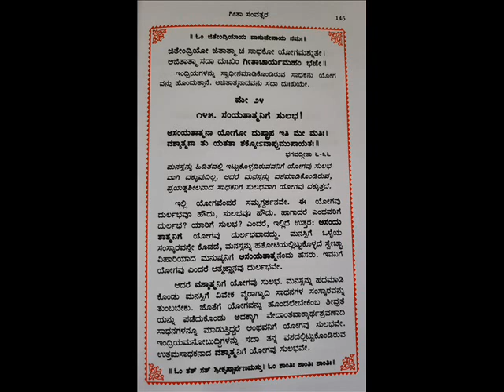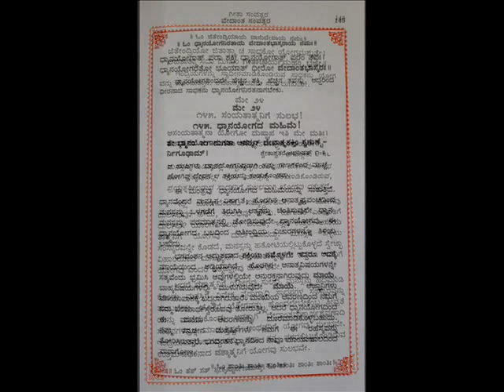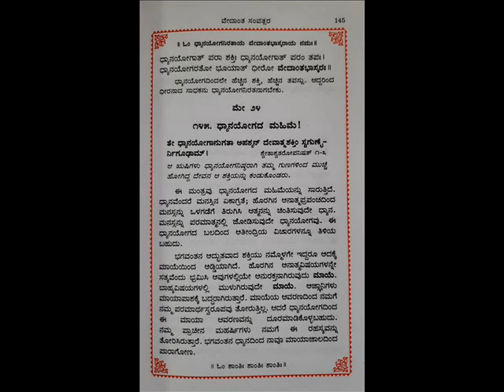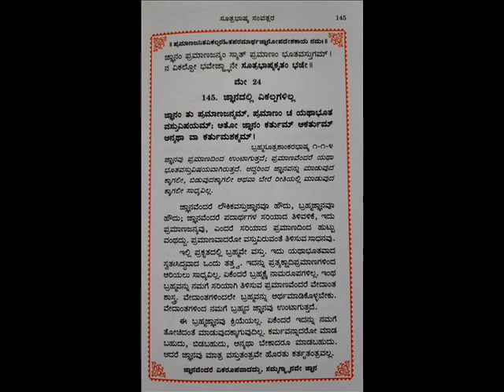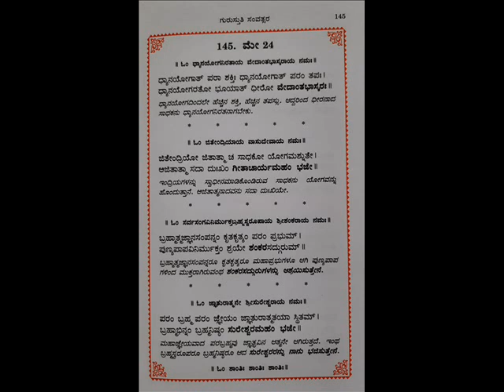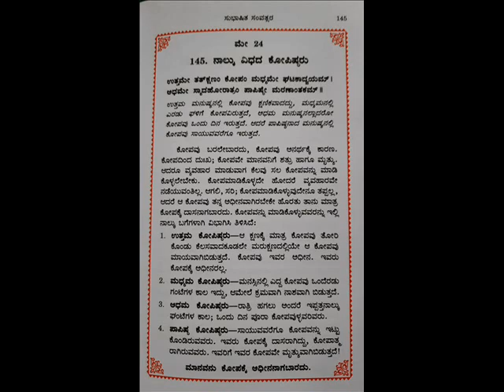SAMVATSARA MAALAA- 145 , ಸಂವತ್ಸರ ಮಾಲಾ- 145 - 24 MAY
SAMVATSARAMAALA 145 - ಸಂವತ್ಸರ ಮಾಲಾ - 145, MAY - 24 ಪ್ರಾತಃಸ್ಮರಣೀಯ ಕರ್ನಾಟಕ ಶಂಕರರೆಂದೇ ಪ್ರಖ್ಯಾತರಾದ ಹೊಳೆನರಸೀಪುರದ ಪ.ಪೂ. ಶ್ರೀ ಶ್ರೀ ಸಚ್ಚಿದಾನಂದೇಂದ್ರ ಸರಸ್ವತೀ ಸದ್ಗುರುಗಳ ಬಳಿ ೧೬ ವರ್ಷಗಳಕಾಲ  ಸಾಕ್ಷಾತ್ ಏಕೈಕ ಪ್ರೀತಿಯ ಶಿಷ್ಯರೂ ಅಂತೇವಾಸಿಗಳೂ ಆದ ಅಧ್ಯಾತ್ಮವಿದ್ಯಾಪ್ರವೀಣ, ಇತ್ಯಾದಿ ಬಿರುದಾಂಕಿತರಾದ ಮಹಾಮಹೋಪಾಧ್ಯಾಯ ಡಾ. ಕೆ,ಜಿ ಸುಬ್ರಾಯ ಶರ್ಮರ ಅಮೃತಹಸ್ತದಿಂದ  ಆನಂದಗ್ರಂಥಮಾಲಾ ಸರಣಿಯಲ್ಲಿ ರಚಿಸಿರುವ ಸಂವತ್ಸರಗಳಲ್ಲಿ  ಭಗವದ್ಗೀತಾ ಸಂವತ್ಸರ, ಶಾಂಕರ ಸಂವತ್ಸರ, ವೇದಾಂತ ಸಂವತ್ಸರ, ಸೂತ್ರಭಾಷ್ಯ ಸಂವತ್ಸರ, ಸುರೇಶ್ವರ ಸಂವತ್ಸರ ,ಸುಭಾಷಿತ ಸಂವತ್ಸರ, ಗುರುಸ್ತುತಿ ಸಂವತ್ಸರ, ಗಳು ಅವರಿಂದಲೇ ಪ್ರಕಾಶಿಸಲ್ಪಟ್ಟಿದೆ.  ಈ ಶ್ರೇಷ್ಠ ಗ್ರಂಥಗಳು  ೪೩೨ ಪುಟಗಳನ್ನೊಳಗೊಂಡು ಒಟ್ಟು ೩೮೫  ಪ್ರತಿ ದಿನಕ್ಕೊಂದು ( ಜನವರಿ ೧ ರಿಂದ  ಡಿಸೆಂಬರ್ ೩೧ರ ವರೆಗೆ) ಅಮೂಲ್ಯ ಲೇಖನಗಳನ್ನೊಳಗೊಂಡಿದೆ.
Read by SRI - T. NAGARAJ, BANGALORE
           ಜೊತೆಗೇ  ಎಲ್ಲ ಲೇಖನಗಳೂ ಭಗವಾನ್ ಬಾದರಾಯಣರಿಂದ ರಚಿಸಲ್ಪಟ್ಟಿರುವ ೫೫೫ ಸೂತ್ರಗಳಿಗೂ ಭಗವತ್ಪಾದ ಶಂಕರರಿಂದ ಬರೆಯಲ್ಪಟ್ಟ ಭಾಷ್ಯವಾಕ್ಯಗಳನ್ನು, ವೇದಾಂತವಾಕ್ಯಗಳನ್ನೂ, ಸುರೇಶ್ವರರಿಂದ ರಚಿಸಲ್ಪಟ್ಟಿರುವ ವಾರ್ತಿಕಗಳಿಂದಲೂ, ಸುಭಾಷಿತಗಳಿಂದಲೂ, ಹಾಗೂ ಅನೇಕ ಗುರುಸ್ತೋತ್ರಗಳಿಂದಲೂ  ಆರಿಸಿಕೊಂಡು ಅದಕ್ಕೆ ಸಂಬಂಧಪಟ್ಟ ಶ್ಲೋಕ ಒಂದನ್ನೂ, ತಲೆಬರಹಸಂವತ್ಸರ ಮಾಲಾ ೦೦೧   ವನ್ನೂ ಕೊಟ್ಟು ವಿವರಣೆಗಳನ್ನೊಳಗೊಂಡಿದೆ. ಶ್ರೀ ಶರ್ಮರು ಶ್ರೀ ಬಾದರಾಯಣರಾಗಿ, ಭಗವಾನ್ ಗೌಡಪಾದಾಚಾರ್ಯರಾಗಿ, ಶ್ರೀ ಶಂಕರ ಭಗವತ್ಪಾದಾಚಾರ್ಯರಾಗಿ, ಶ್ರೀ ಸುರೇಶ್ವರರಾಗಿ ಹಾಗೂ ಶ್ರೀ ಸಚ್ಚಿದಾನಂದೇಂದ್ರ ಸರಸ್ವತೀ ಸ್ವಾಮಿಗಳೂ ಆಗಿ ಪಂಚಮುಖೀ ಆಚಾರ್ಯರೆಂಬುದರಲ್ಲಿ ಸಂಶಯವಿಲ್ಲ. ಶ್ರೀ ಶರ್ಮರು  ಅನೇಕಾನೇಕ ಬಿರುದಾಂಕಿತರಾಗಿದ್ದರೂ ಅತ್ಯಂತ ಸೌಜನ್ಯಮೂರ್ತಿಗಳೂ ಸರಳ ಸ್ವಭಾವದವರೂ ಆಗಿದ್ದಾರೆ.  ಶ್ರೀ ಶರ್ಮರಿಂದ ಇದೇರೀತಿ ಇನ್ನೂ ಹೆಚ್ಚು ಹೆಚ್ಚು ಗ್ರಂಥಗಳು ಹೊರಹೊಮ್ಮಲಿ. ಈ ಗ್ರಂಥಗಳಿಂದ ದಿನಕ್ಕೊಂದರಂತೆ ಲೇಖನಗಳನ್ನು ಎಲ್ಲರೂ ಆಲಿಸಲಿ ಎಂಬ ಸದುದ್ದೇಶದಿಂದ  ಹೊಸ ವರ್ಷದಿಂದ ಸದ್ಗುರುಗಳ ಪ್ರೇರಣೆಯಿಂದ ಆರಂಭಿಸಲ್ಪಟ್ಟಿದ್ದೆ. ಮೂಲ ಉದ್ದೇಶ ಎಲ್ಲ ಮಾನವರೂ ಆತ್ಮಜ್ಞಾನವನ್ನು ಹೊಂದಿ ಕೃತಕೃತ್ಯರಾಗಲೀ ಎಂಬುದೇ ಹಾರೈಕೆ.  ನಮ್ಮ ಪರಮಗುರುಗಳಾದ ಶ್ರೀ ಶ್ರೀ ಸಚ್ಚಿದಾದಂದೇಂದ್ರ ಸರಸ್ವತಿಗಳು ಮಹಾಮಹೋಪಾಧ್ಯಾಯ ಡಾ. ಕೆ.ಜಿ. ಸುಬ್ರಾಯ ಶರ್ಮರನ್ನು ಈ ನಮ್ಮ ಹೆಮ್ಮೆಯ ಕನ್ನಡನಾಡಿಗೆ ತಯಾರು ಮಾಡಿ ಕೇವಲ ವೇದಾಂತ ಪ್ರಚಾರಕ್ಕಾಗಿಯೇ ನಮ್ಮೆಲ್ಲರಿಗೂ ಪ್ರವಚನ ಹಾಗೂ ಲೇಖನಗಳ ಮೂಲಕ ಅನುಗ್ರಹಿಸಿ ದೊರಕಿಸಿಕೊಟ್ಟಿರುವುದು ನಮ್ಮೆಲ್ಲರ ಭಾಗ್ಯ. Concept,  RECORDED, PRODUCED & PUBLISHED BY CHITRADURGA SANJEEVA MURTHY, Basavanagudi, Bangalore -04